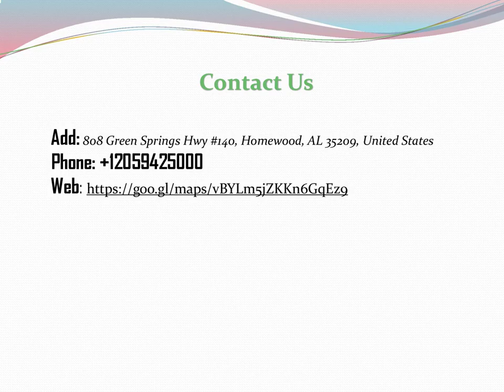Best Restaurant in Fultondale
Looking for the best Restaurant in Fultondale? Then visit Mr. Chen’s Authentic Chinese Cooking. They offer authentic and delicious-tasting Chinese cuisine in Homewood, AL. Mr. Chen's's convenient location and affordable prices make their restaurant a natural choice for dine-in or take-out meals in the Homewood community. Their restaurant is known for its variety of tastes and high-quality fresh ingredients. Come and experience their friendly atmosphere and excellent service.